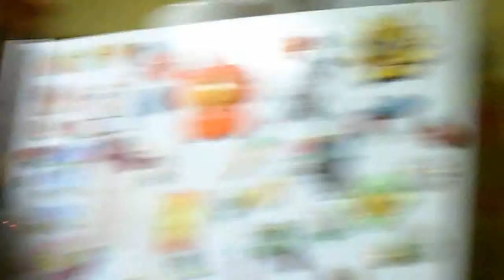No seas vulgar